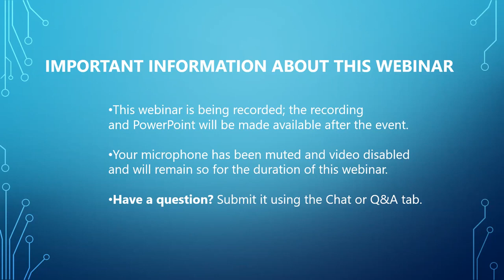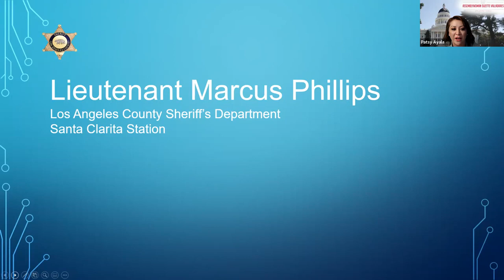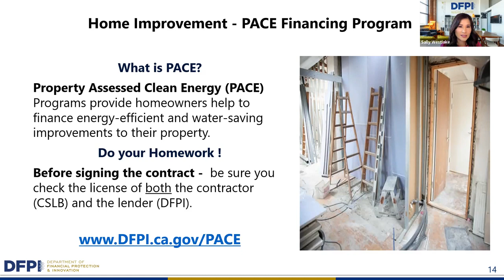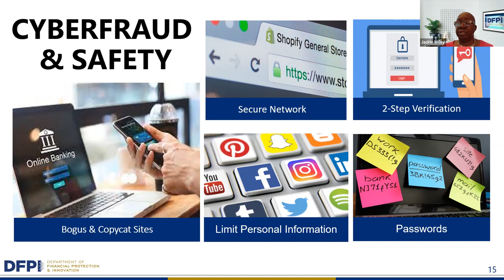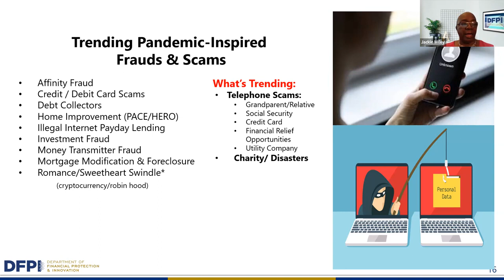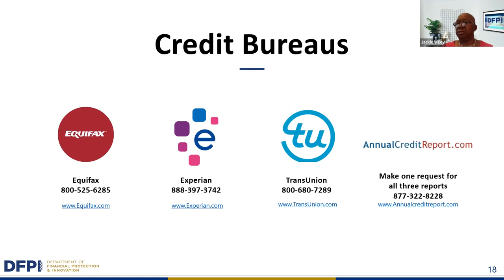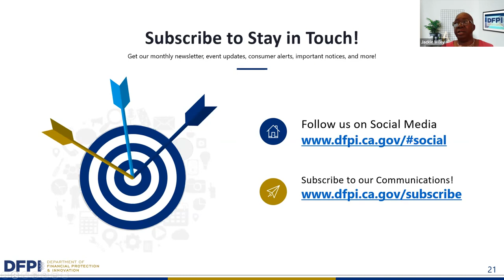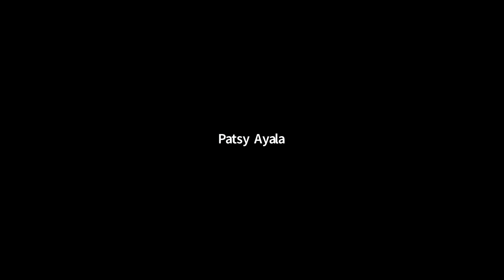Asm. Valladares hosts Protect Yourself from Fraud seminar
Assemblywoman Suzette Martinez Valladares hosts Protect Yourself from Fraud seminar with State Senator Scott Wilk, Councilmember John Lee, Congressman Mike Garcia, the Sheriff's Department, and the Department of Financial Protections & Insurance.